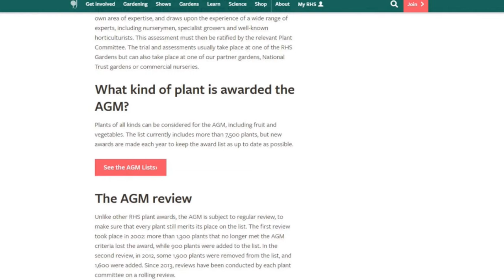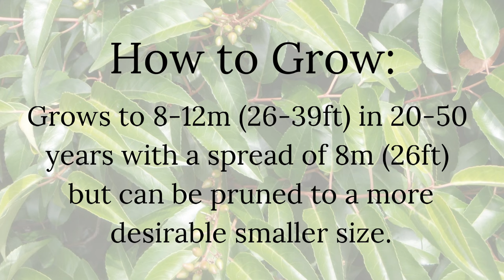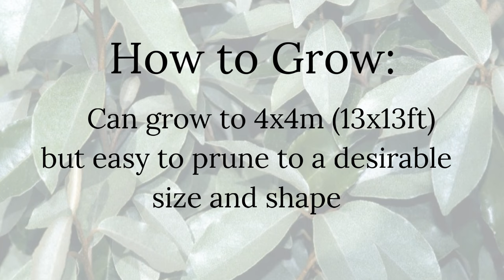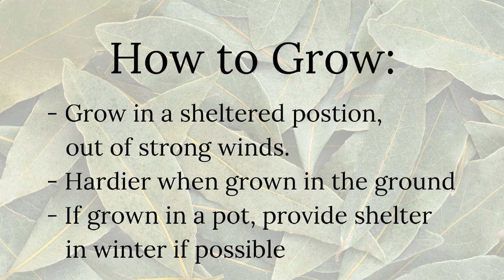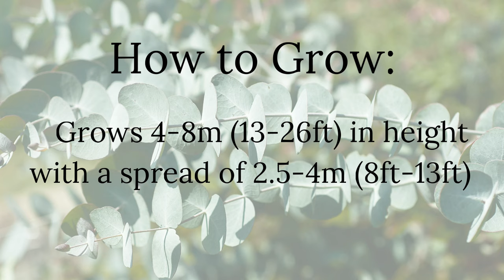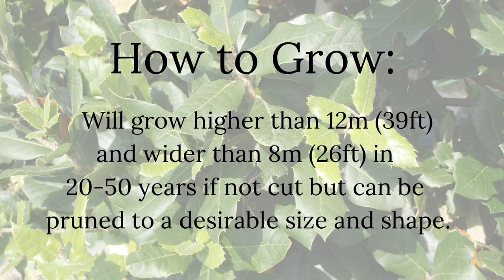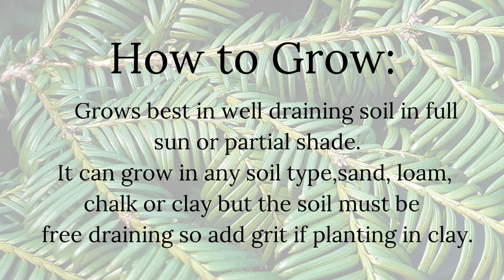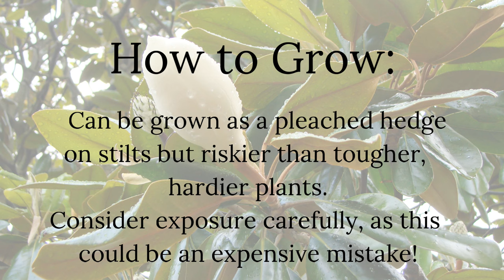10 Best Evergreen Trees for year round structure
In this video we investigate which are the best evergreen trees for providing structure to the garden all year round.  We choose our ten favourite AGM awarded evergreen trees and explore their growing requirements and their merits.

0:00 Introduction
04:16 1) Prunus lusitanica Angustifolia (Portuguese Laurel)
05:17 How to grow Prunus lusitanica
05:53 2) Osmanthus burkwoodii (Fragrant Olivie, Tea Olive, Sweet Olive)
06:47 How to grow Osmanthus
07:40 3) Elaeagnus v ebbingei (Thorny Olive, Wild Olive, Silverberry, Silverthorn)
09:20 How to grow Elaeagnus
10:05 4) Laurus nobilis (Bay)
11:39 How to grow Laurus nobilis
12:20 5) Arbutus unedo 'Rubra' (Strawberry Tree)
13:27 How to grow Arbutus
14:00 6) Eucalyptus gunnii 'Azura' (Cider Gum)
15:41 How to grow Eucalyptus
16:59 7) Quercus ilex (Holm Oak, Evergreen Oak or Holly Oak)
19:35 How to grow Quercus ilex
20:08 8) Taxus baccata (English or Irish Yew)
21:47 How to grow Taxus baccata
22:21 9) Ilexaquifolium (Common Holly)
24:24 How to grow
25:02 10) Magnolia grandiflora 'Exmouth' (Evergreen Magnolia or Bull Bay)
25:40 How to grow Magnolia grandiflora